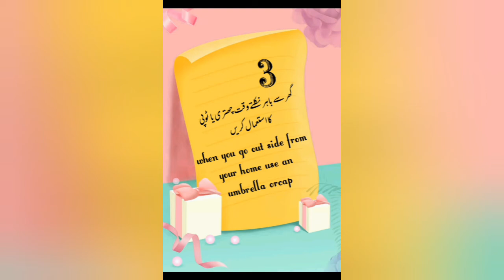save from sun/ heat stroke/tips from sun burn/ tips for life save/garmei say bechnay kay treekay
Hi you tube family and friends welcome to my chanelle forever shine aj ki video main spp garmei say bechnay kay treekay seekhain gay hopefully app ko passand ayyein gay